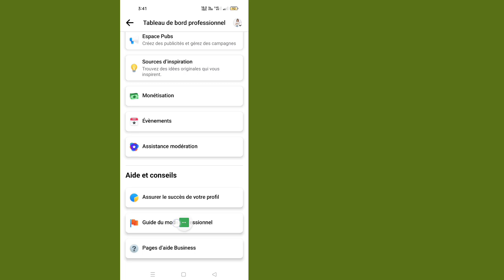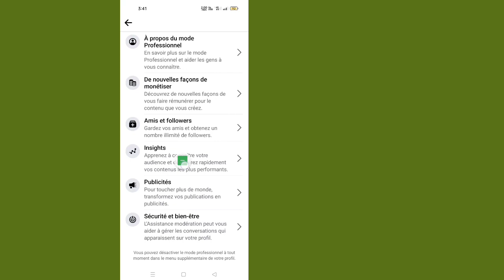Comment voir qui a visité mon profil Facebook (nouvelle mise à jour 2023)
Dans cette vidéo, je vais montrer comment savoir qui a consulté mon profil Facebook, comment voir qui a consulté votre profil Facebook |  Le profil visite Facebook, Comment savoir qui visite mon profil Facebook.  comment vérifier qui a visité mon profil facebook ou qui a visité mon profil facebook est possible lorsque vous activez le mode professionnel.